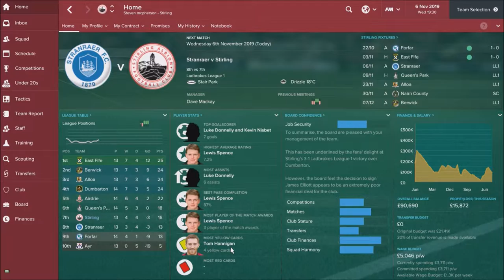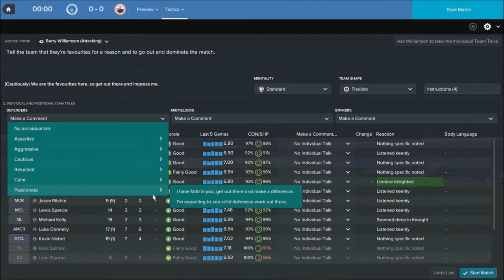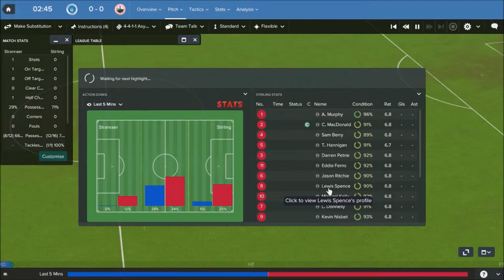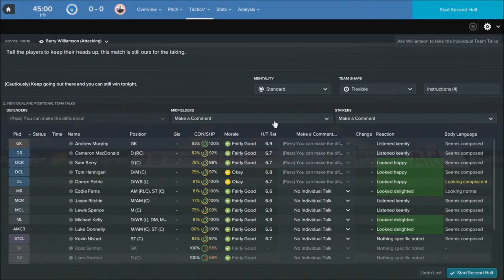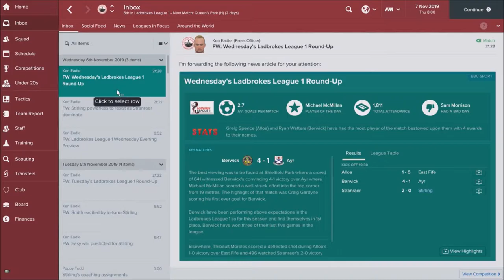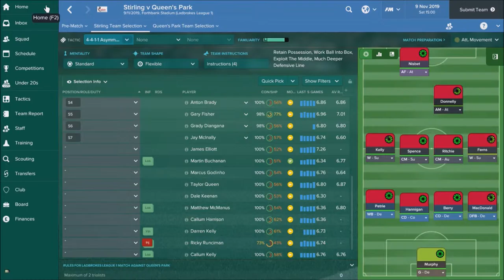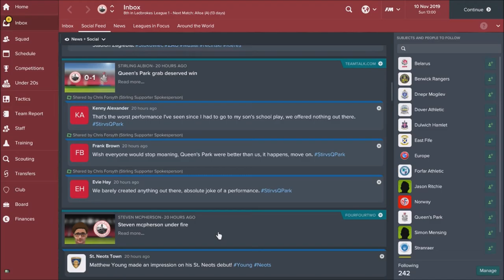football manager 17 Non league to legend Stirling Albion 2 big games C5 ep5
welcome back to the non league to legend series.